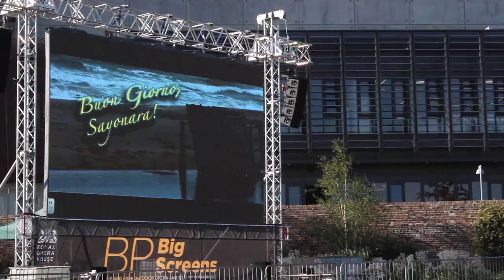Thurrock International Celebration of Culture 2013 Festival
Highlights from the 2013 Thurrock International Celebration of Culture.